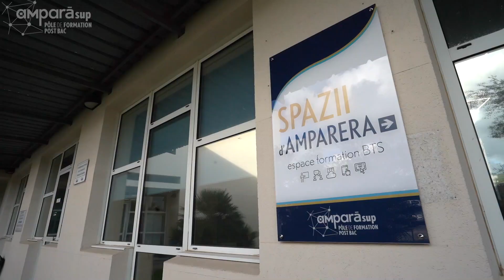Le BTS Gestion de la PME by Amparà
"Notre ADN : accompagner chaque apprenant dans la construction des talents dont l'entreprise a besoin. Nous formons en alternance des professionnels polyvalents, capables de collaborer au pilotage de l'ensemble des fonctions de l'entreprise."
Découvrez notre formation BTS Gestion de la PME et bien d'autre sur notre